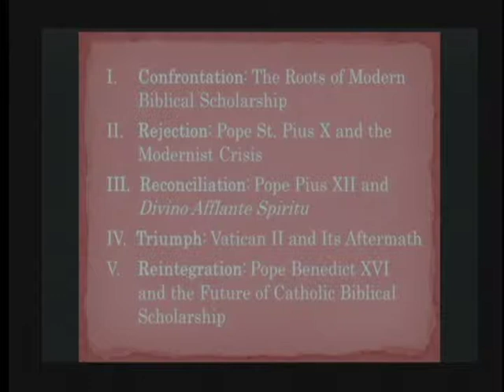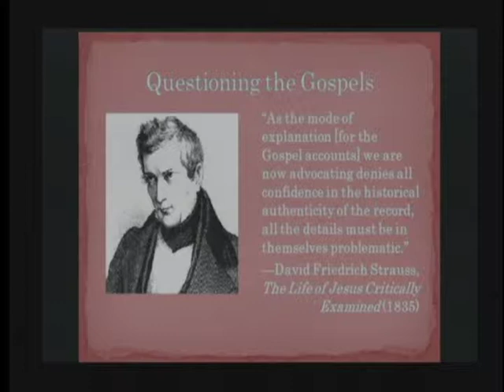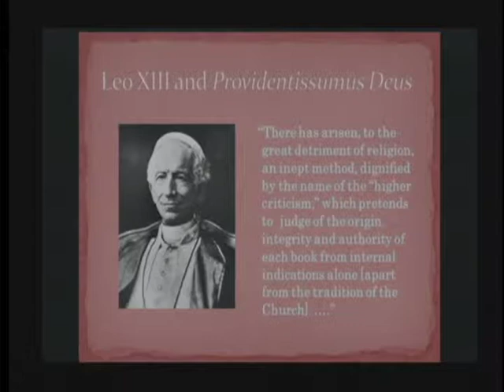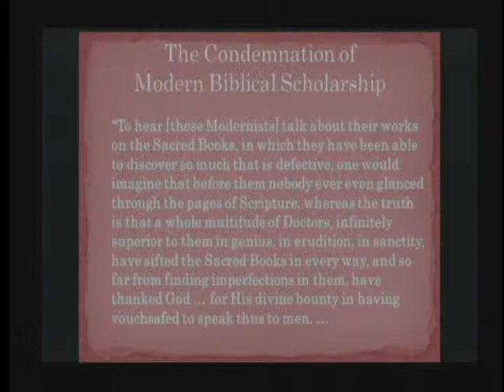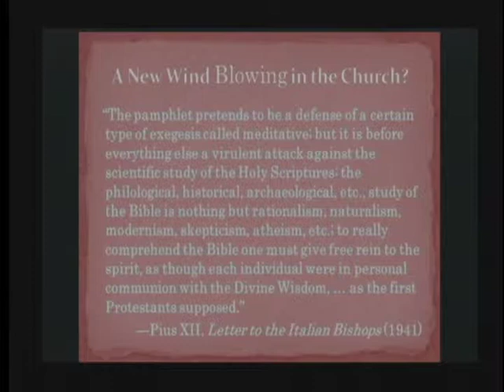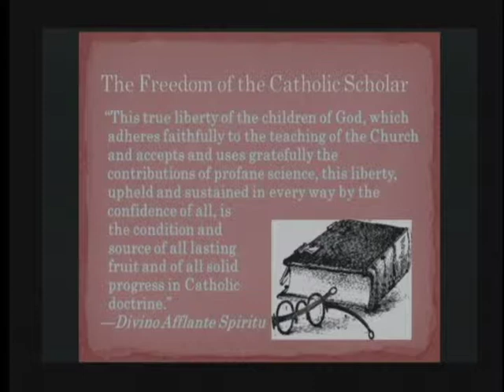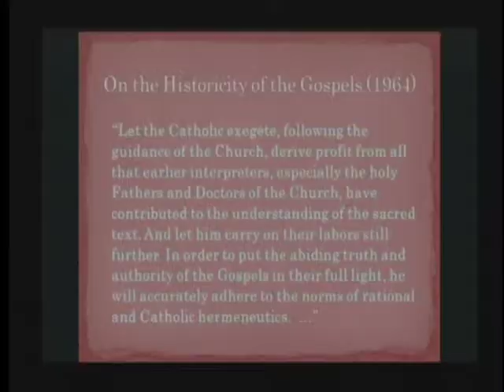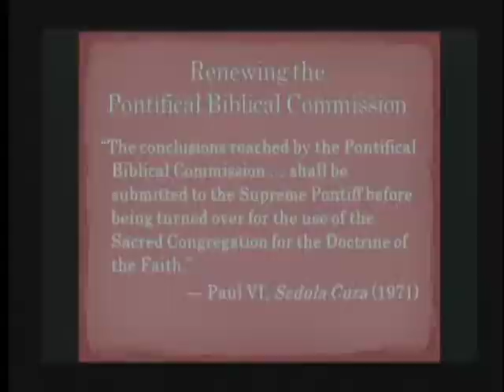"What a Long Strange Journey Its Been" - Dr. Lance Richey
Theology Lecture Series